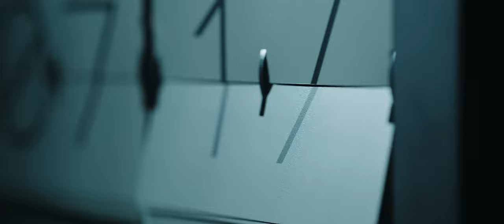LOST SOCIETY - 112 (OFFICIAL MUSIC VIDEO)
Finnish modern metal squad @LOSTSOCIETYFI have released the first single off their album "If The Sky Came Down".

Written & Arranged by: Lost Society (Samy Elbanna, Arttu Lesonen, Mirko Lehtinen, Tapani “Taz” Fagerström), Joonas Parkkonen

Lyrics by: Samy Elbanna
Produced and mixed by Joonas Parkkonen
Mastered by Svante Forsbäck

Director | Georgius Misjura
Producer | Serj Rimma
DOP | Aleksei Kulikov
B Camera Operator | Alex Tervinsky
AC | Lev Kovalenko
Gaffers | Nikita Kurashov
Best Boy | Cristian Andres
Production Assistants | Virko Kuusk, Henry Parelo
MUAH | Anastacy Cannibal
BTS Photographer | Natalie Black
BTS Videographers | Serj Rimma, Virko Kuusk, Henry Parelo

Equipment | Digital Sputnik, Vita Pictura, Saksavalgus

Post-Production | Vita Pictura
Editors l Georgius Misjura, Kaupo Kuusemäe
VFX | Henry Parelo
Colour Grading | Dmitri Morjakin

Grey Beard Crew:

Head of Production | Samuel Ruotsalainen
Production assistants | Alma Kovanen & Ilkka Laaksonen

Management:

Kristen Mulderig I The Rick Sales Entertainment Group
Jouni Markkanen and Samuel Ruotsalainen I Grey Beard Concerts & Management
Special Thanks | Claustrophobia Exit Room, Trefoil Jumping Park

» Connect with Lost Society